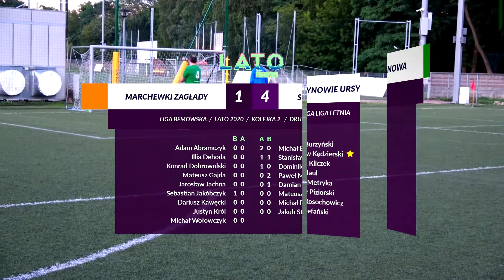LIGA BEMOWSKA / LATO 2020 / MARCHEWKI ZAGŁADY - SYNOWIE URSYNOWA